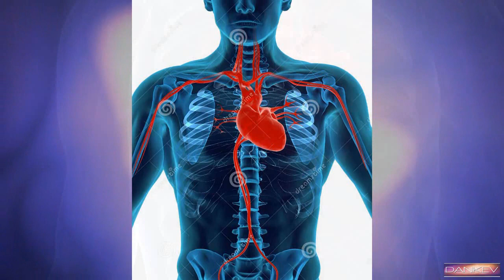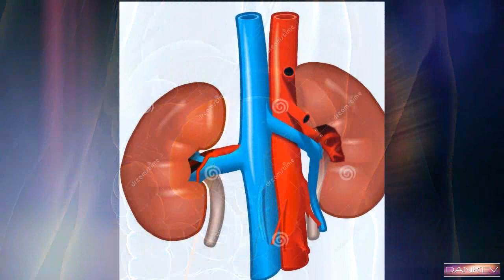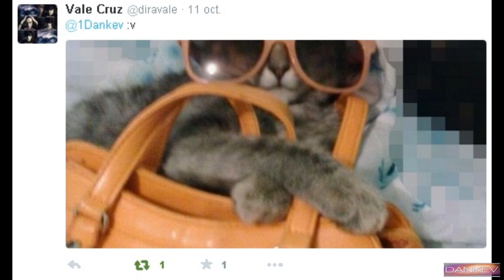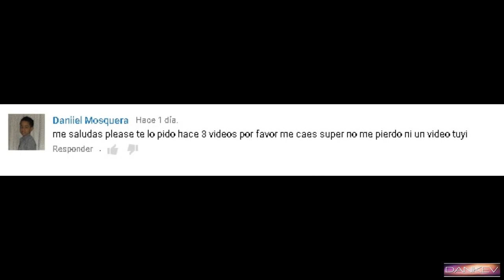CURIOSIDADES QUE NO SABIAS DE TU CUERPO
Como cada viernes les traemos un nuevo vídeo! Muchas gracias! :D